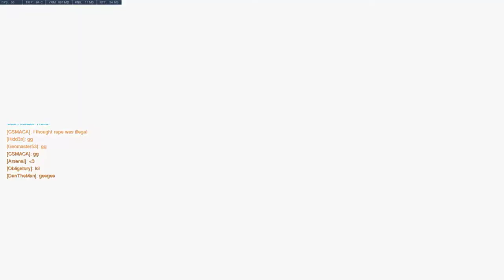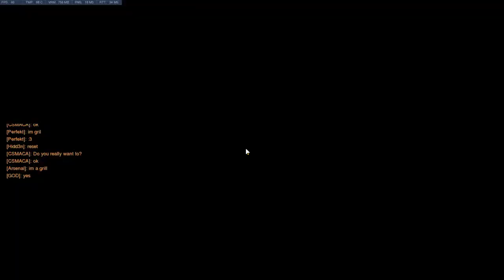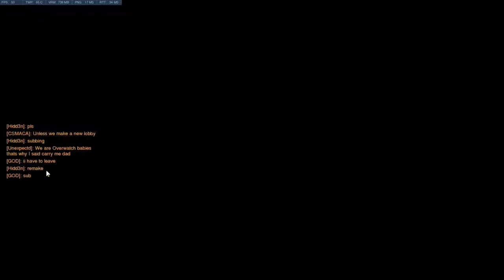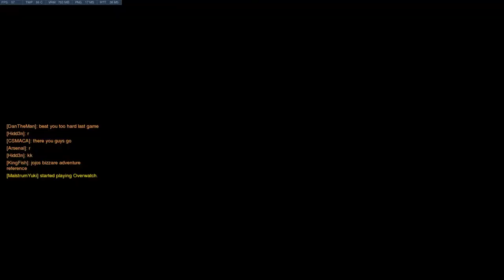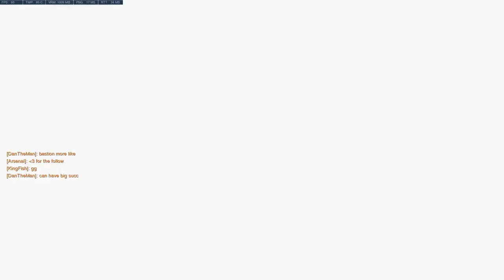Indiana Tech Overwatch vs Grand View University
Good game Grand View University team!

I don't know why my mic wasn't on.